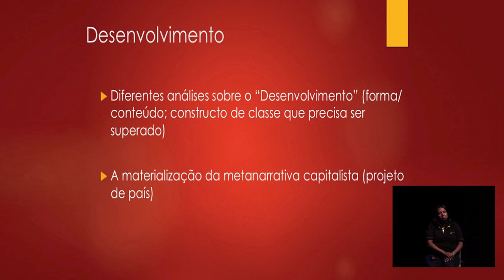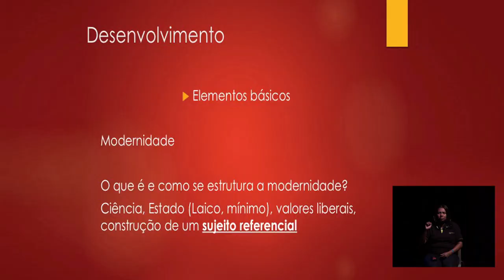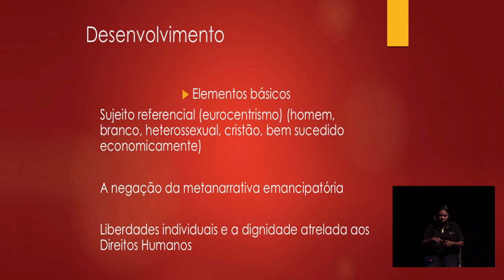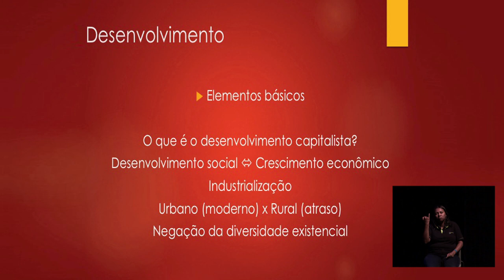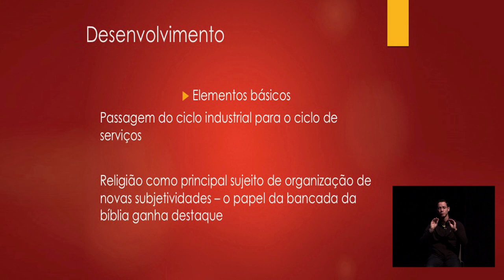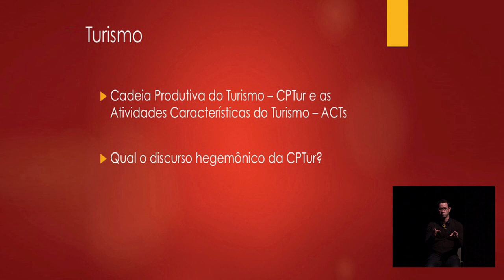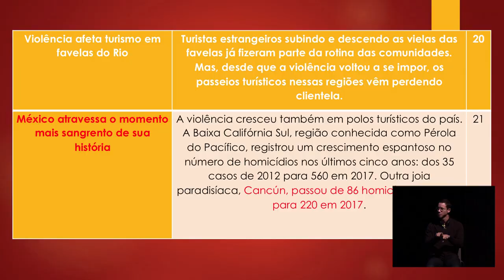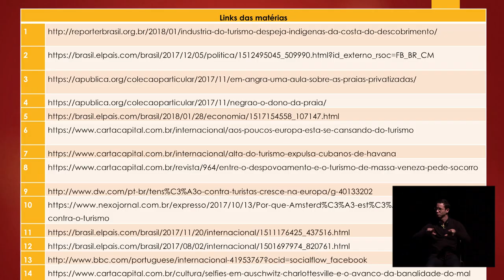Turismo e Territórios: quem diz o que é desenvolvimento? | Turismo Social - Sesc SP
Mesa que debateu os significados de desenvolvimento que estão implícitos nas argumentações dos diversos atores envolvidos na atividade turística. Como cada um desses discursos ajuda a construir diferentes realidades?

Mediação: Aguinaldo Cesar Fratucci
Palestrantes: Rodrigo Fernández Miranda e Thiago Sebastiano de Melo

O "Seminário Internacional Turismo e Direitos num Mapa de Contradições" aconteceu entre os dias 12 e 13 de junho de 2018, no Sesc 24 de Maio, propondo uma reflexão sobre a democratização do acesso e os impactos das práticas turísticas.

O evento, que fez parte das ações comemorativas aos 70 anos do Turismo Social no Sesc em São Paulo, investigou as relações entre Turismo e Direitos Humanos, partindo da percepção já mundial de que se trata de um panorama com graves desequilíbrios. Houve debates sobre o significado de desenvolvimento (já que frequentemente a atividade turística é defendida como proposta de prosperidade para os municípios); sobre as políticas de inclusão ou exclusão dos públicos no turismo; sobre os conflitos causados pelo exercício do turismo com relação ao direito dos moradores a suas cidades; sobre os processos que acentuam diversas vulnerabilidades sociais a partir da atividade turística. Para refletir sobre esses temas o seminário recebeu estudiosos do Chile, Argentina, Espanha, Austrália, Canadá, México e do Brasil.

Este é o canal do Turismo Social do Sesc São Paulo. Aqui você encontra experiências turísticas especialmente criadas para o ambiente digital, um caminho para inspirar novas formas de conhecer lugares, pessoas e ideias, além de enriquecer a bagagem interna que acompanhará você em futuras viagens, presenciais ou virtuais.